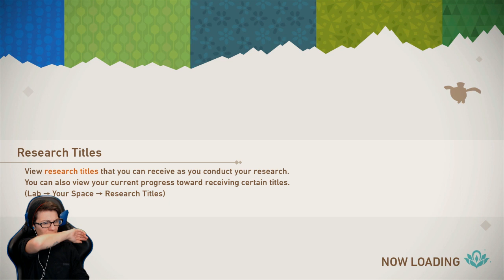The Fifth Illumina Mon?? | New Pokemon Snap Ep. 11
Hey milk biters!
I streamed the New Pokemon Snap back in May of 2021, so we'll be uploading my journey here!